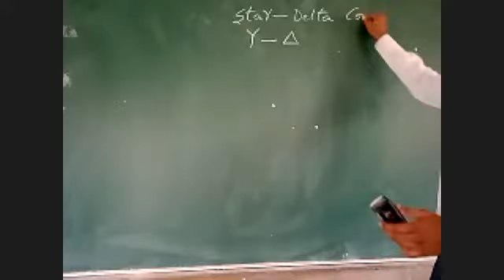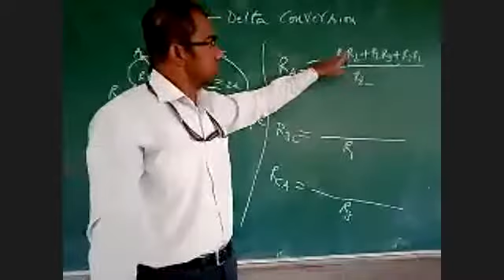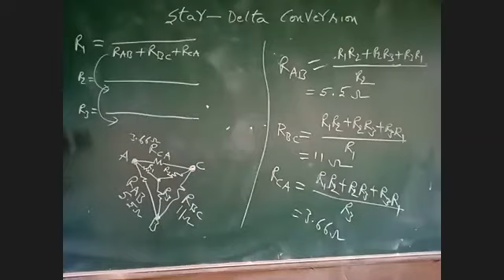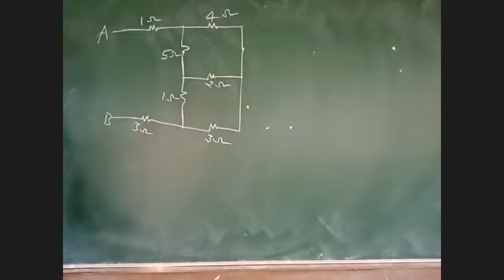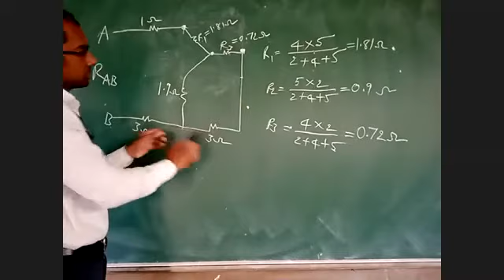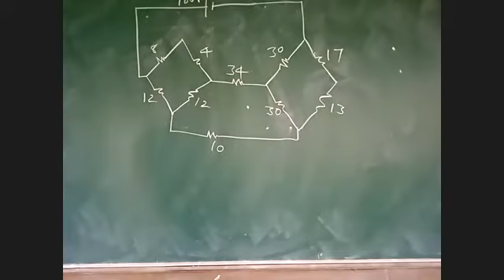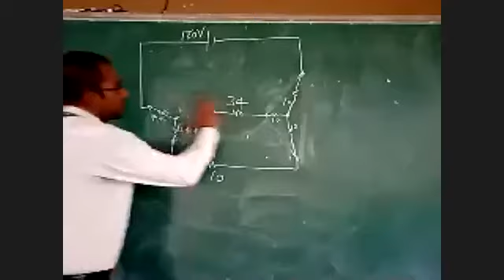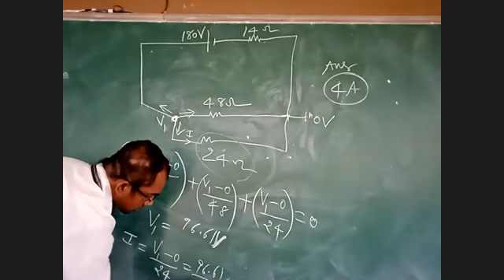Star Delta networks BEE for IOT branch 26 04 2021